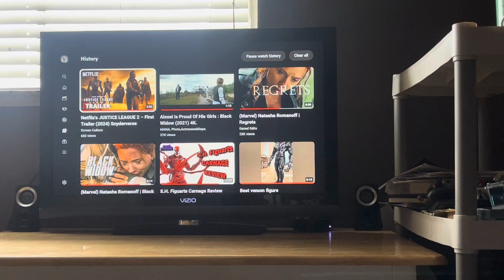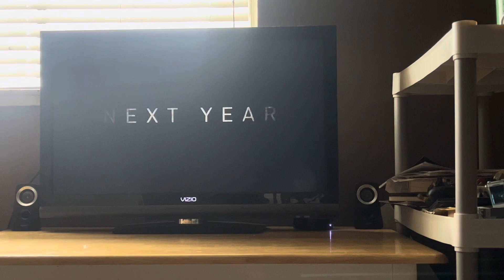My Reaction / Thoughts on Netflix Justice League 2 First Trailer 2024 Snyderverse